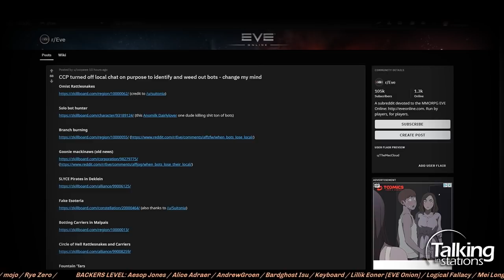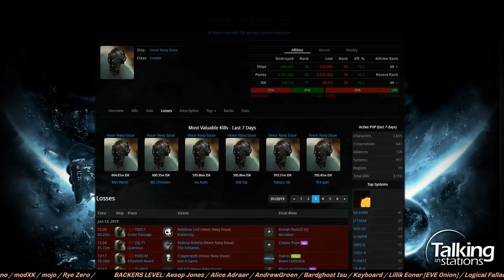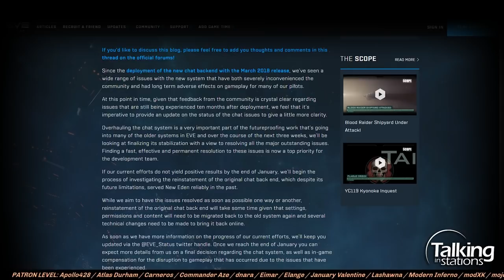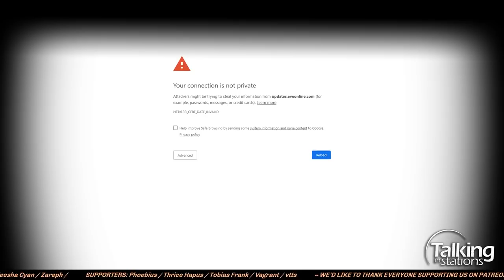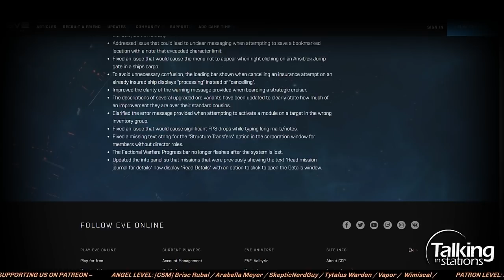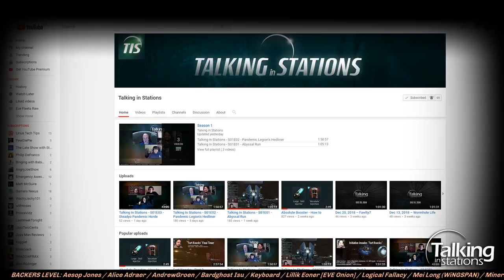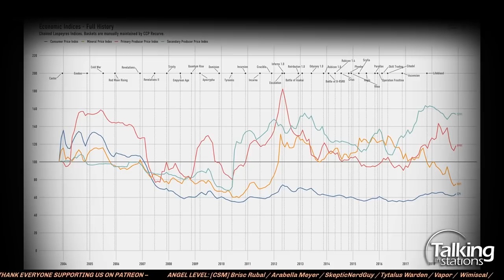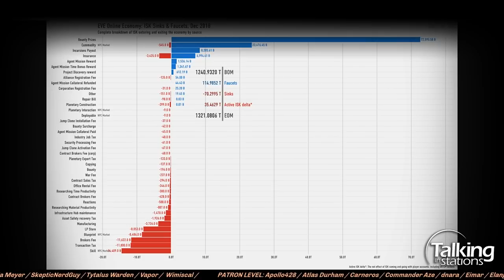Talking In Stations - S01E04 - Local Spiked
Time-mark your favorite moments in your comments. Here are some we liked: This week on Talking in Stations, we examine the strange disappearance of ‘Local Chat’ and the ramifications of it going missing. Jurius Doctor takes us through the December Monthly Economic Report.

Broadcasted live January 13, 2019

Matterall  Destructive Influence Corporation (NC)
Carneros  Ancient Hittite Corporation (Bastion)
Elise Randolph  Habitual Euthanasia (PL)
Jurius Doctor  Iron.Guard Corporation (Fleep)
Brisc Rubal  STK Scientific Corporation (Init)